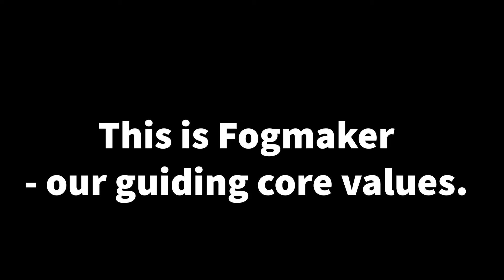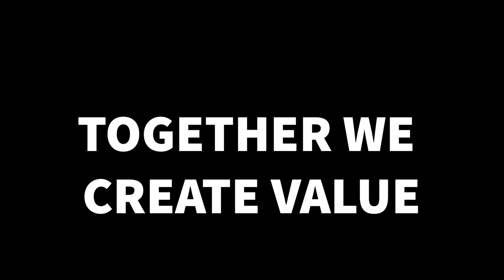Fogmaker core values